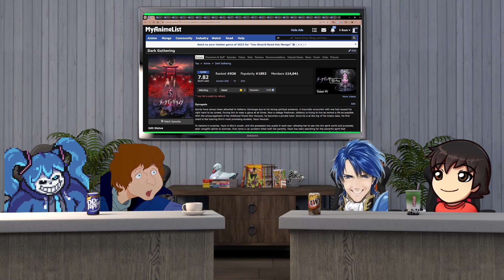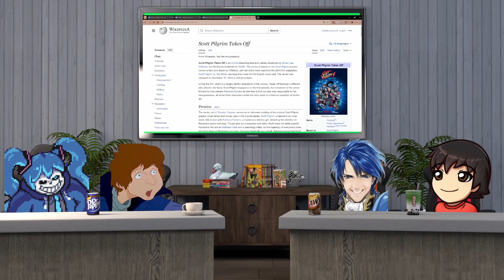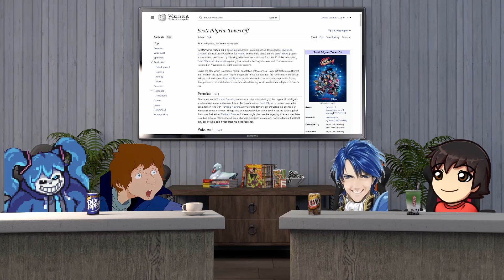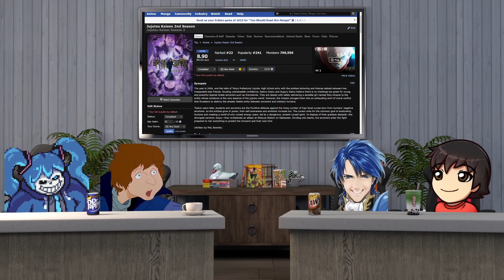CIVIL WAR! Fall 2023 Review: TNBP Episode 16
We've been too nice for too long. This is what you want right? You want DRAMA? You want STRIFE? Today the Nut Bar goes to War, as members discuss the end of a shounen legend, whether an up and coming giant deserves the hype, and also kind of take a dump on Tokyo Revengers. All of that and more as we go through the extremely stacked Fall 2023 season of anime!

Make sure to tune in this Saturday 1/27 at 4 PM PST/ 6 CST / 7 EST for the highly anticipated Nut Bar 2023 Anime Awards over

Members' Twitter:
Chris: @ChrisTopDollar
Juan: @Captain_TexMex
Tim: @Timcampy118
Logan: @tokyoavengers

0:00 Introductions
1:54 Attack on Titan Final Season Specials
17:30 Kanojo mo Kanojo S2
20:40 Zom 100: Bucket List of the Dead
28:08 Dark Gathering
32:22 Dr. Stone New World
36:20 Hoshikuzu Telepath
39:30 SHY
42:58 Tearmoon Empire

46:36 Tim Power Hour
46:58 Atarashii Joushi wa Do Tennen / My New Boss Is Goofy
47:05 Yuzuki-san Chi no Yonkyoudai. / The Yuzuki Family's Four Sons
47:14 Dead Mount Death Play pt 2
48:27 Eminence in Shadow S2
48:37 Migi to Dali
49:02 MF Ghost
49:30 Overtake!
49:59 Under Ninja
50:35 Konyaku Haki sareta Reijou wo Hirotta Ore ga, Ikenai Koto wo Oshiekomu / I'm Giving the Disgraced Noble Lady I Rescued a Crash Course in Naughtiness
51:59 Rising of Shield Hero S3
52:37 Bokura no Ame-iro Protocol / Protocol: Rain

54:07 Hykanno / The 100 Girlfriends who Really, Really, Really, Really, Really, Really Love You
59:41 16bit Sensation: Another Layer
1:04:47 Tokyo Revengers: Tenjiku
1:14:40 Rurouni Kenshin: Meiji Kenkaku Romantan
1:18:14 Spy x Family S2
1:22:51 Helck
1:28:35 Pluto
1:36:35 Scott Pilgrim Takes Off
1:45:12 Jujutsu Kaisen S2

2:05:36 Conclusions
2:06:38 Top 3 Recommended
2:10:23 Next Time on the Pod